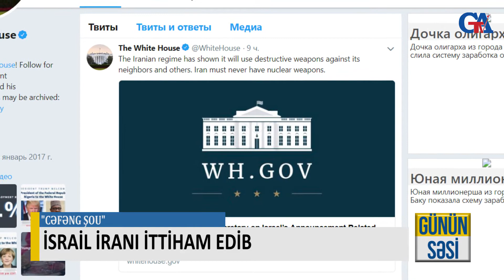İSRAİL İRANI İTTİHAM EDİB